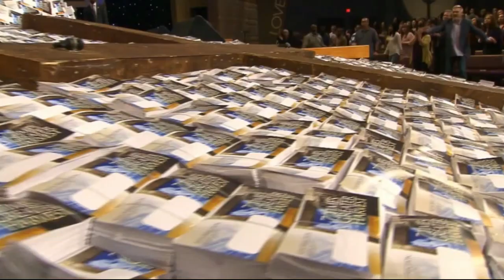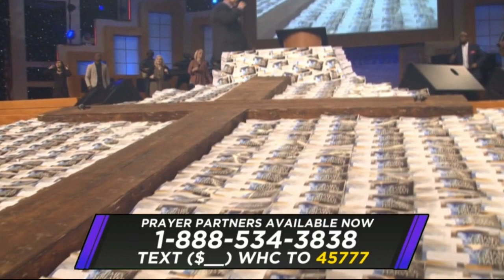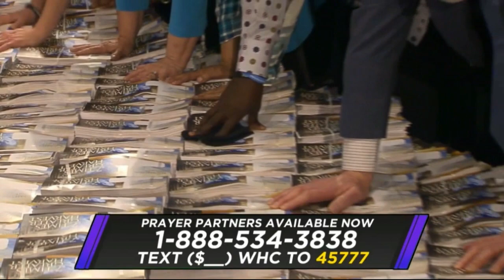Good Friday Holy Communion 2017: Praise break - Revival is here